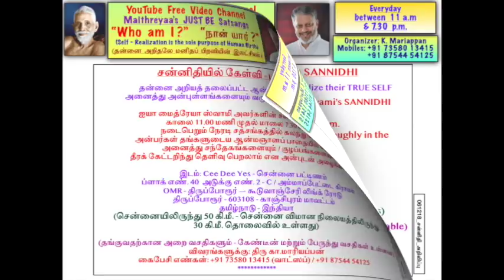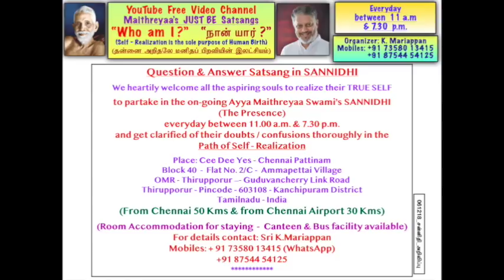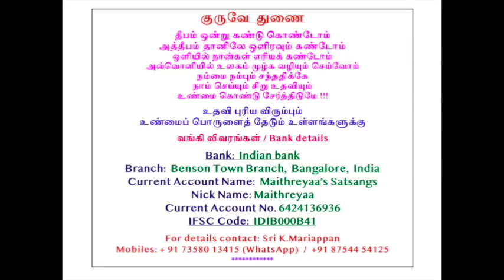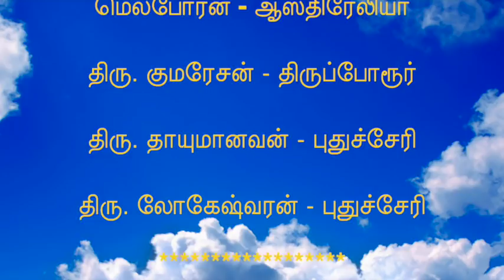(Part-1) - இரட்டை உணர்ச்சிகளில் ஒன்றை முழுமையாகக் கடந்து உள் சென்றால் “உண்மை நானாக”த் துலங்குவோம்.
சந்நிதியில் பங்கு பெற திரு. கா. மாரியப்பன், மொபைல் எண். நீங்கள் உங்கள் கைபேசி எண்ணையும், ஈமெயில் விலாசத்தையும் திரு. கா. மாரியப்பன் அவர்களை தொடர்பு கொண்டு பதிவு செய்து “சந்நிதி” நிகழ்ச்சியில் ஐயா ஶ்ரீ. மைத்ரேயா அவர்களை சந்திப்பதைப் பற்றிய விவரங்களை பெறலாம்.

Brothers & Sisters of the Tamil Race!!! Wherever you are spread across in the nooks and corners of this World, proudly proclaim, share, help whole of this humanity by sharing this WISDOM OF “SELF-REALISATION, ENLIGHTENMENT”, “The Science of The Absolute”, “The Science of uprooting and annihilating the EGO - cutting the knot of this cyclical existence of births and deaths”, handed over by our   Great  Saints, Siddhas, by clicking the SUBSCRIBE icon button at the end of this video !!!  To partake in “THE PRESENCE” contact Sri. Maithreyaa.

Title:  இரட்டை உணர்ச்சிகளில் ஒன்றை முழுமையாகக் கடந்து உள் சென்றால் “உண்மை நானாக”த் துலங்குவோம் - (பாகம்-1). If one completely transcends just one feeling of the dualities he lands in "THE REAL I” feeling - (Part-1).  (Tamil).

(Ref:  P1 Transcend One feeling)